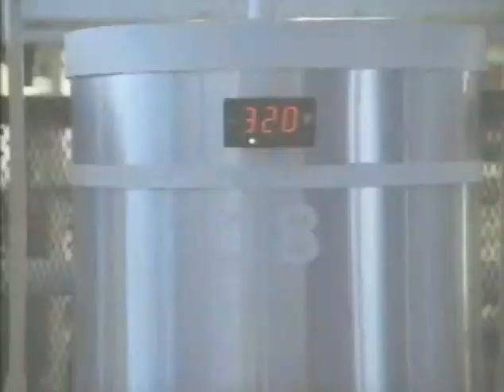XFiles - Season 1 - TV Spot 33